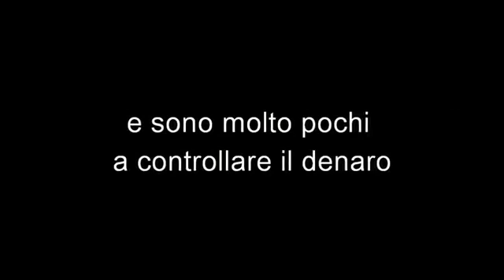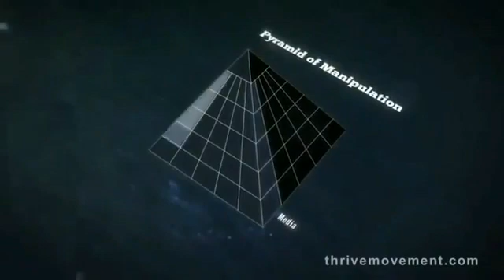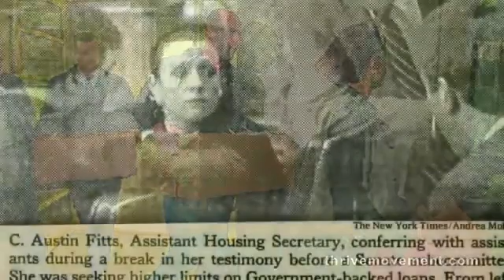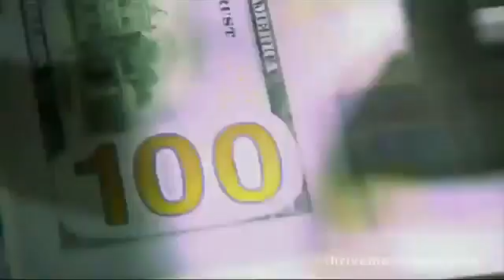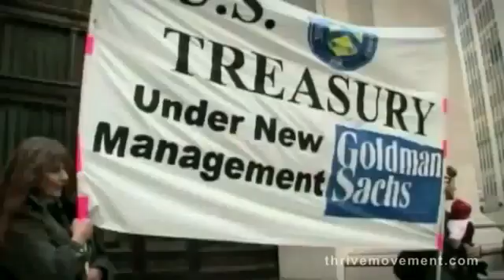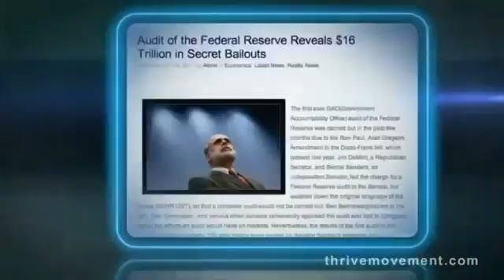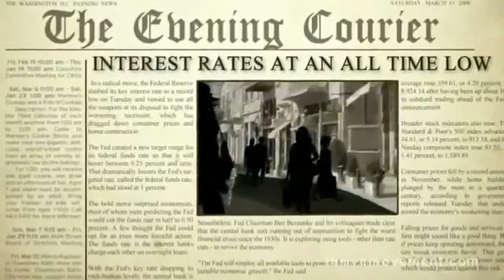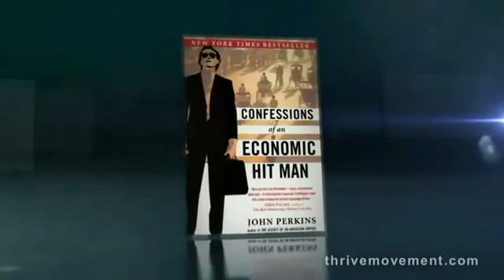IL DIETRO LE QUINTE DEI GOVERNI - VIDEO INFORMATIVO - DIFFONDIAMO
Poteri forti tenuti nascosti alla Popolazione mondiale.
Vuoi cambiare il mondo? FAI GIRARE - INFORMA LA GENTE.